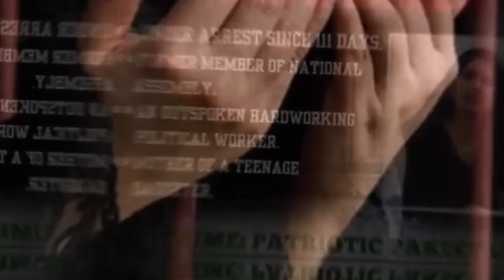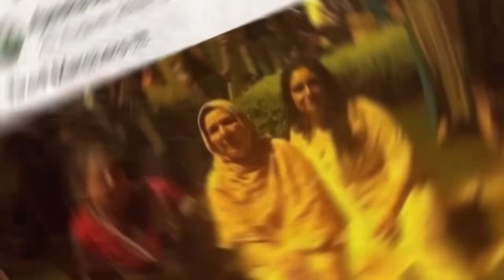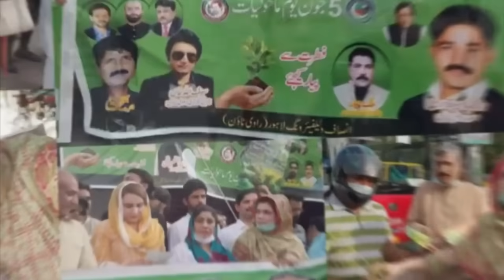دل دہلا دینے والی وڈیو منظر عام پر آگئی ،پورے ملک کو ہلا کر رکھ دیا جیل سے ایسی خبریں منظر عام پر ۔۔